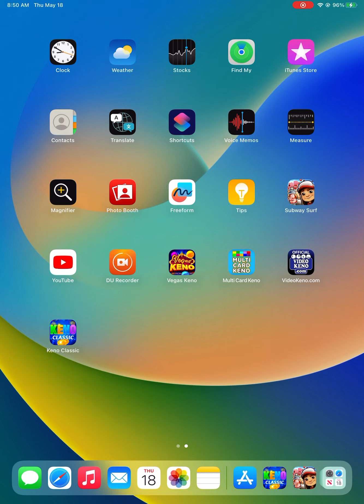Subway Surfers Marathon Hoverboard Challenge Episode 1